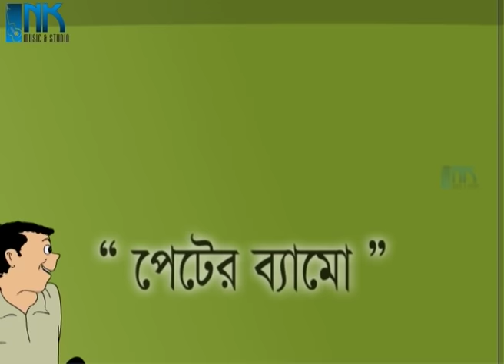Bengali Stories for Kids | পেটের ব্যামো | Bangla Cartoon | Rupkothar Golpo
"Peter Bemo" shows how Keltu helps Superintendent Sir to get relax from Stomach pain.

Nonte Fonte is a Bengali comic-strip creation of Narayan Debnath which originally was serialized for the children's monthly magazine Kishore Bharati. The stories featuring in the comic strips focusses on the trivial lives of the title characters, Nonte and Phonte, along with a school-senior, Keltuda, and their Hostel Superintendent. The comics have appeared in book form and have been recreated since 2003 in colour. Enjoy this fun-filled cult classic serial.

Show: Nonte Fonte
Story: Peter Bemo
Production: Ssooftoons
Copyright: NK Music & Studio Pvt. Ltd.
Writer: Narayan Debnath